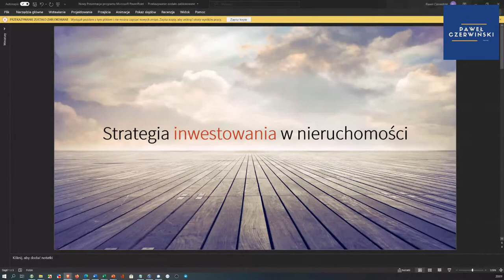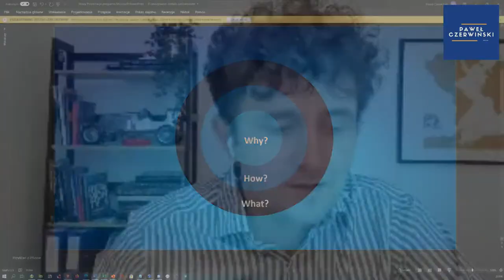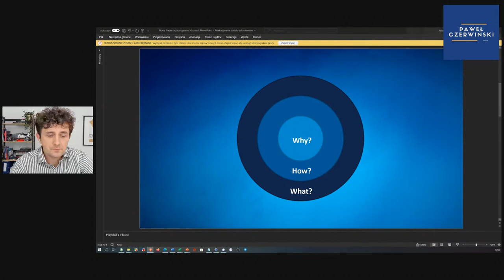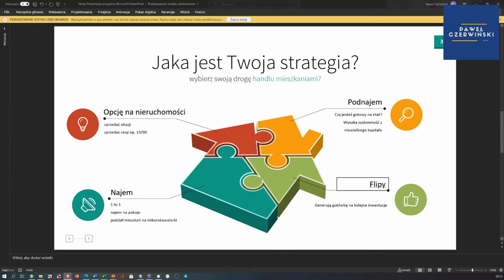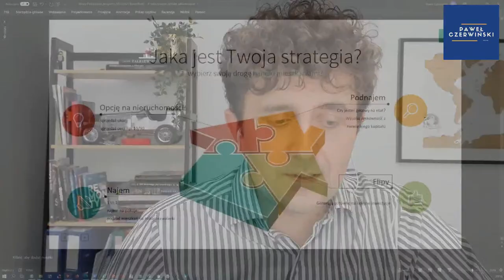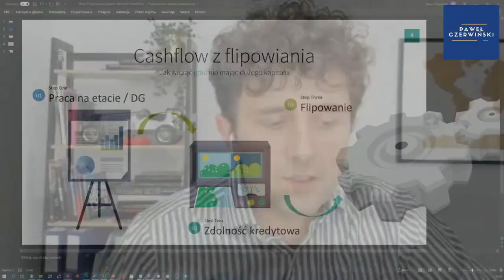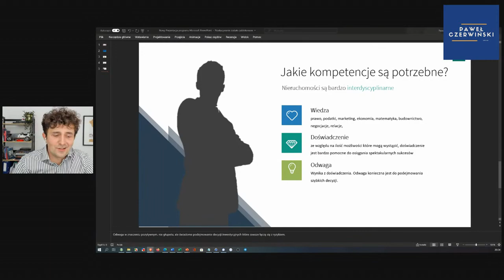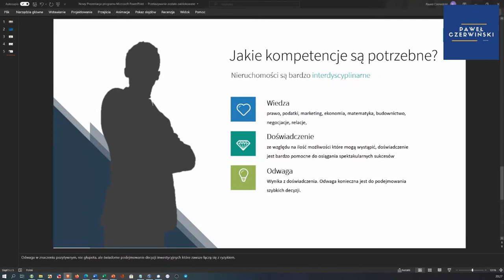Jak zacząć inwestować w nieruchomości?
Dziś opowiem o tym jak zacząć inwestować w nieruchomości.

Poruszę między innymi takie tematy jak:

🟢Jak określić naszą strategię inwestycyjną
🟢Czym się kierować przy jej określeniu
🟢Które strategie cechują się wyższym zwrotem z inwestycji
🟢gdzie pozyskiwać wiedzę na temat inwestowania w nieruchomości

Przygotowałem program szkoleniowy z flipowania, który przedstawia kompletny model biznesowy oparty o handel nieruchomościami. To najbardziej kompleksowe szkolenie jakie kiedykolwiek przygotowałem.

Standardowo zachęcam też do korzystania z danych w moim autorskim dashboardzie oraz do zapisania się na newsletter z moim komentarzem!

Dostęp do dashboardu z danymi z rynku nieruchomości (link do messengera, który pokieruje Cię dalej):